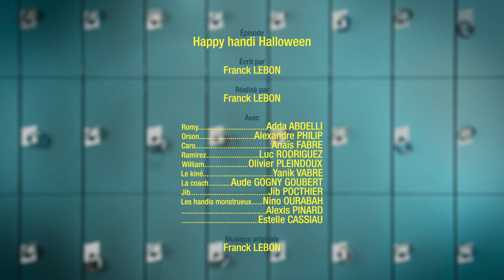Vestiaires S8 - Happy Handi Halloween (comédie musicale)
Les handis et les valides s’affrontent en musique en cette nuit d’Halloween.

Retrouvez les épisodes inédits de Vestiaires tous les samedis à 20h40, sur France 2 !

Avec Alexandre Philip, Adda Abdelli, Fabrice Chanut, et Olivier Pleindoux.

Un épisode réalisé et écrit par Franck Lebon.

Vestiaires, une série créée par Adda Abdelli et Fabrice Chanut, et réalisée par Vincent Burgevin - Fabrice Chanut - Franck Lebon.

Une série produite par Sophie Deloche (Astharté & Compagnie) et Philippe Braunstein (Les Films d'Avalon).

France Télévisions – TV5MONDE – du CNC
de la Région Nouvelle-Aquitaine – du Département de la Dordogne
de l’Association Beaumarchais - SACD - Fond d’aide à l’innovation